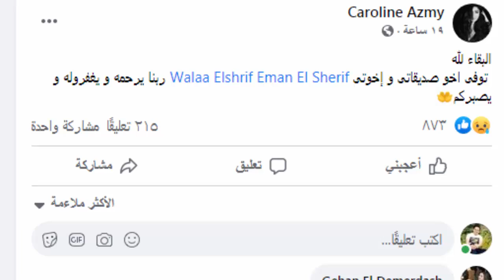عـااجل : وفـاة شقيق فنانه مصرية مشهوره جداً منذ قليل أثر حـادث سير وسـط انهيـا ر الفنانة واسـرتها